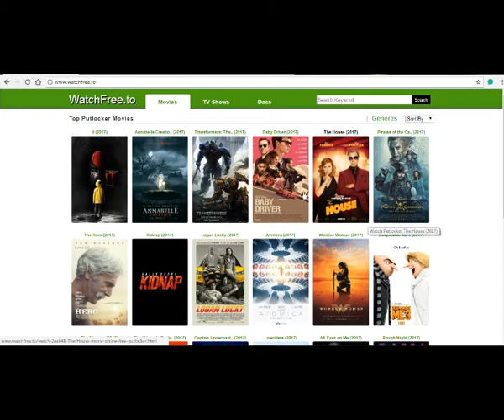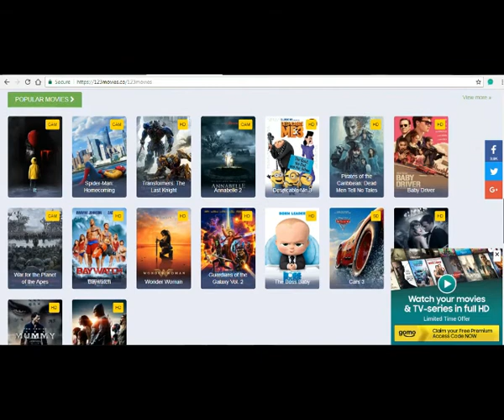Top 3 best websites for watching HD movies and trailers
here are the best websites for free online movie watching websites